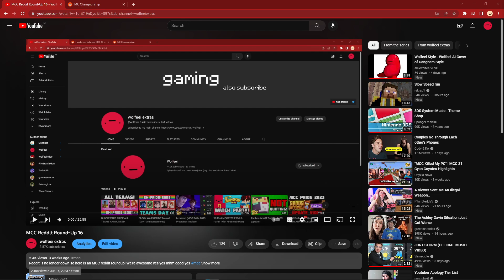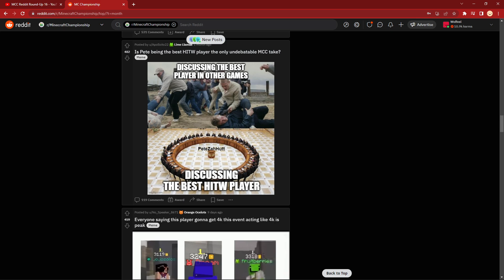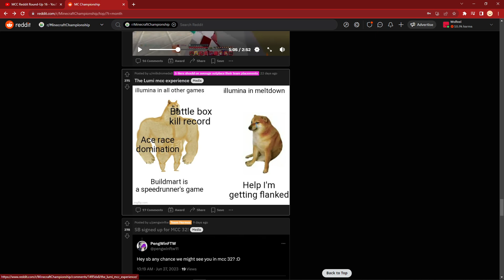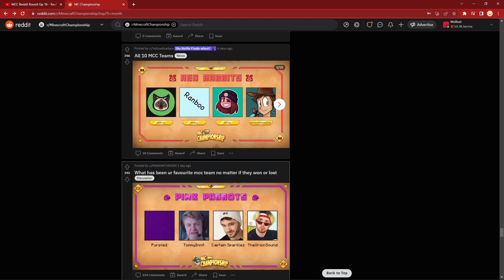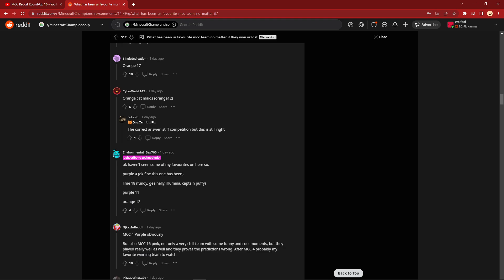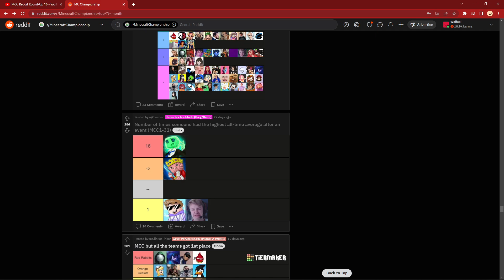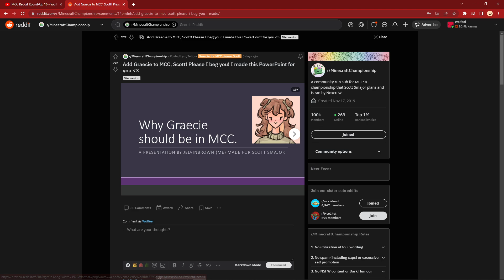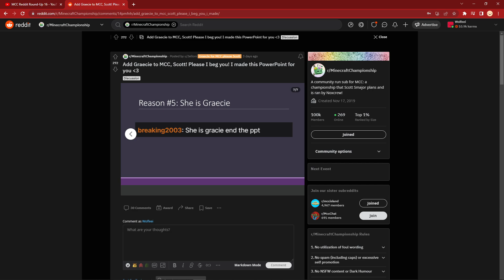MCC Reddit Round-Up 17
guys I totally did not forget about this for a while anyways I will be in paris for a couple of days so don't miss me too much!